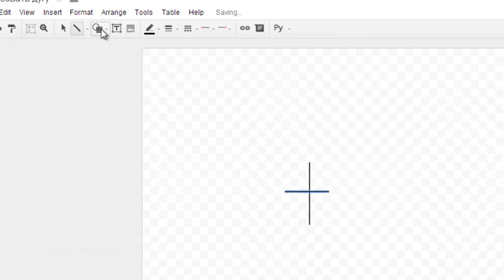Как нарисовать дугу заданного радиуса из заданного центра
Google Draw